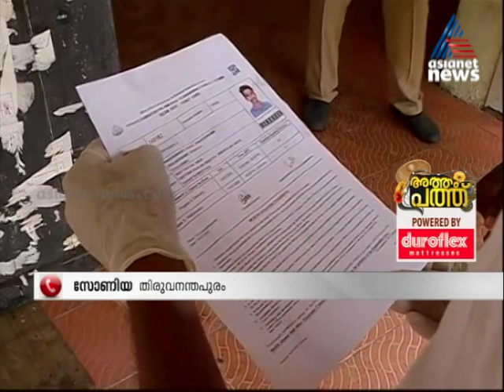'ഇത്രയും മണിക്കൂറുകൾ മാസ്ക് ധരിച്ച് നിൽക്കുക എന്നത് അങ്ങേയറ്റം ബുദ്ധിമുട്ടാണ്' | NEET exam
Students responds about NEET exam controversy